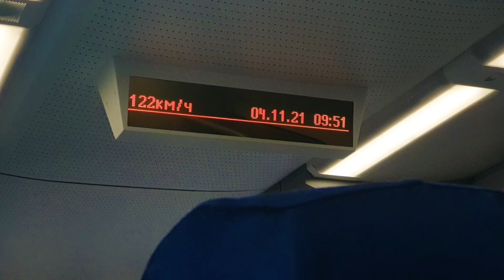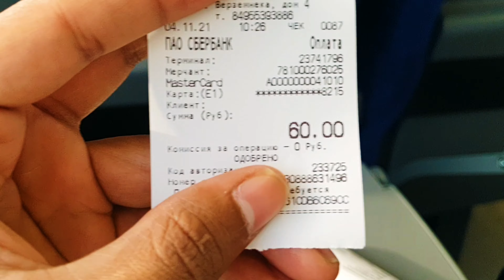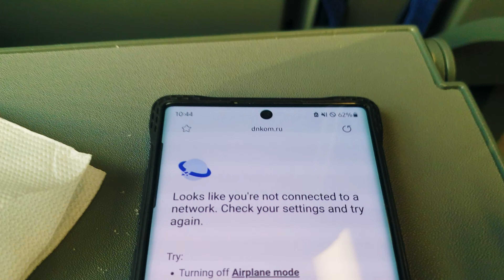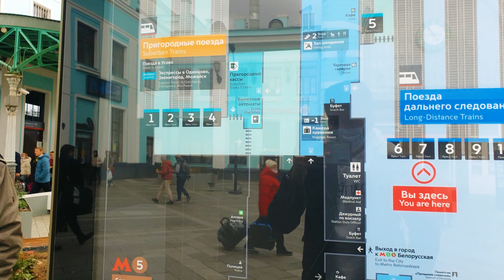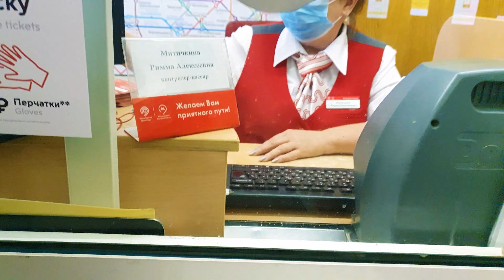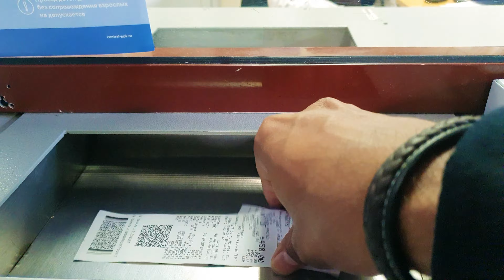TRAVELLING INTO CLEANEST TRAIN IN RUSSIA ● LEFT FOR INDIA ● MOSCOW● SOLO TRAVELLER